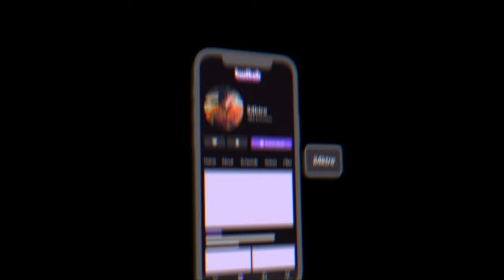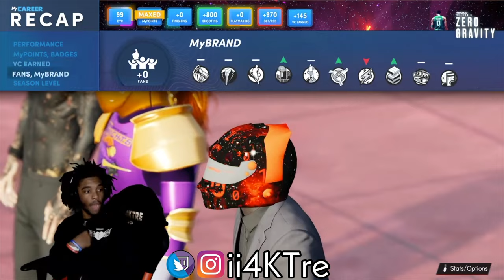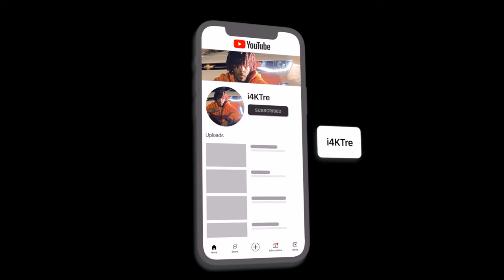THESE OLDHEADS JUS SHUT US UP DUDE🤦🏽‍♂️ (NBA 2K22 Park)